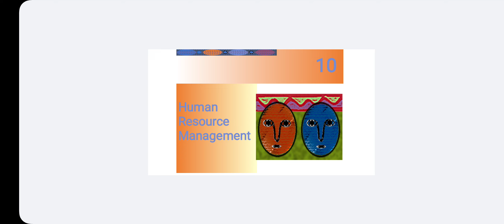Unit 3 HRM